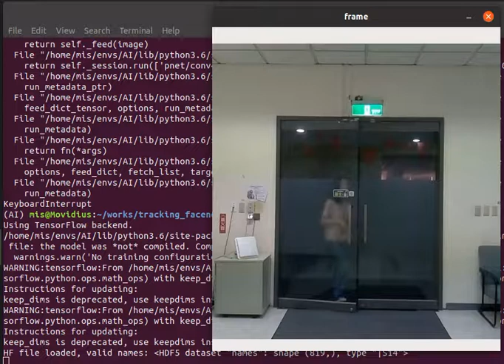tracking facenet 12